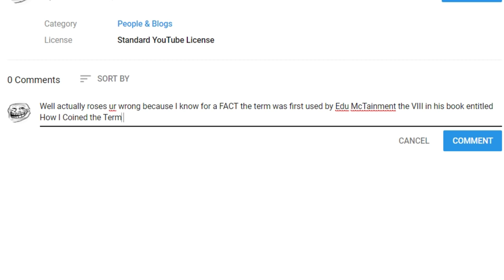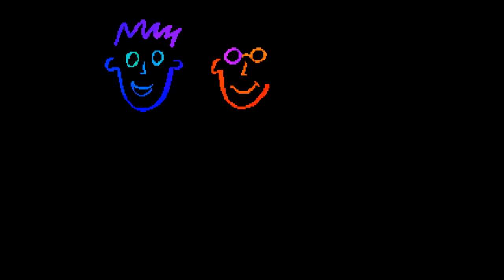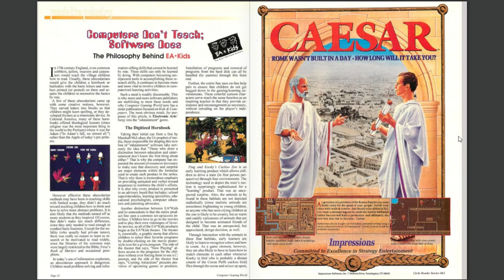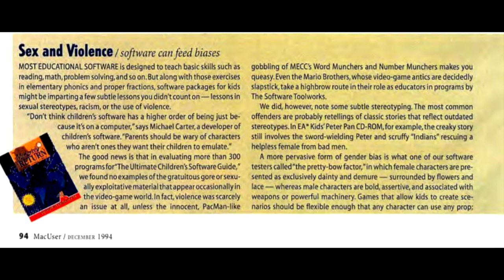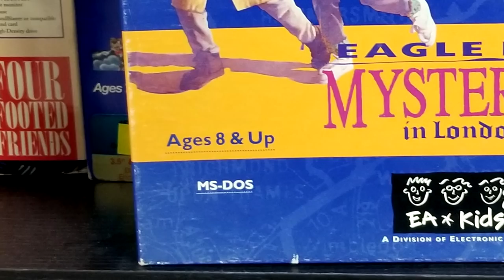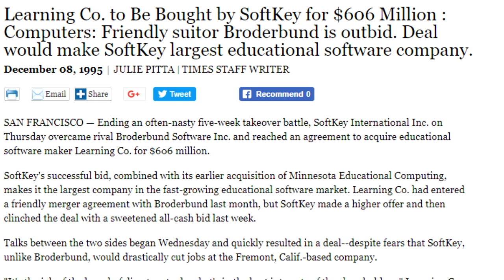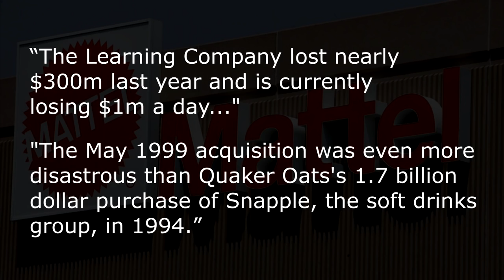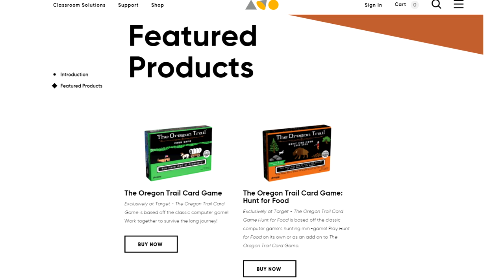The History of EA*KIDS: Electronic Arts's Brief Foray into Edutainment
This video discusses computer game edutainment games from the early to mid 90s!  Specifically EA*Kids, a sub label from Electronic Arts that made some pretty interesting games between 93-95.